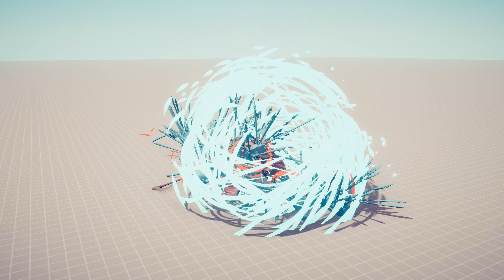NEW ODIN vs ARMIES - Totally Accurate Battle Simulator TABS